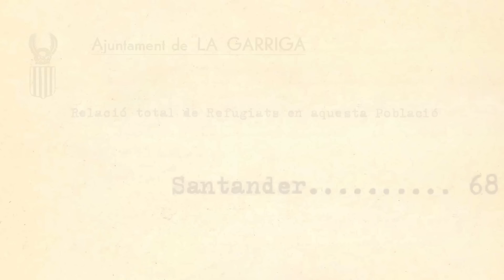Tràiler del documental "D'aquí i d'allà. Gent de la Garriga"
Tràiler del documental "D'aquí i d'allà. Gent de la Garriga", realitzat el desembre de 2016 per la productora SabemCom, a iniciativa de l'Ajuntament de la Garriga, i dins del projecte "La Garriga per al foment de la Pau", impulsat per les àrees de Cooperació i Patrimoni.
El documental es va presentar en públic, amb entrada lliure, el divendres 16 de desembre de 2016 a les 20.00 h al Teatre de la Garriga - El Patronat.